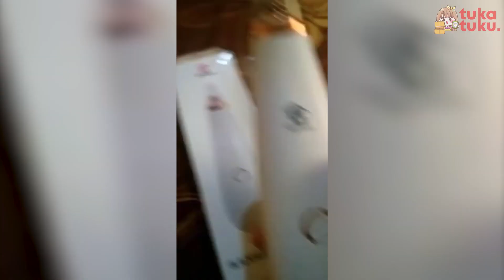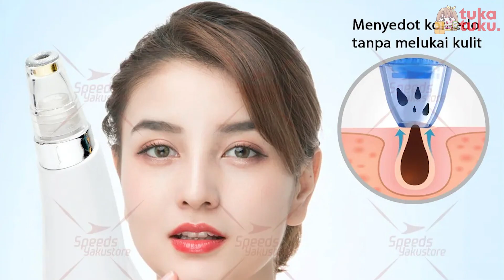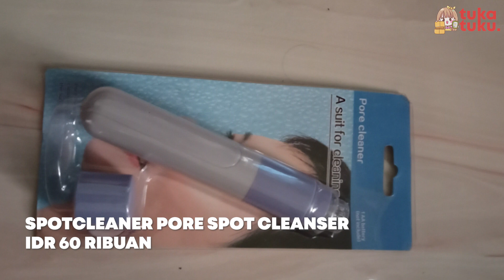10 Rekomendasi alat penyedot komedo terbaik 2023, Bersihkan komedo di wajah sampai tuntas!!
!0 Rekomendasi alat penyedot komedo terlaris 2023
0:00 Intro
1:11 HAN RIVER B01
1:49 GM Bear 1279
2:29 HerBaay Blackhead Remover
3:04 Cocottee CW-666
3:41 Marvilo 4001
4:16 InFace MS7000
5:09 SPEEDS 202-8
5:47 Power Perfect Pore 4 in 1
6:38 Winland blackhead remover
7:15 SpotCleaner Pore Spot Cleanser